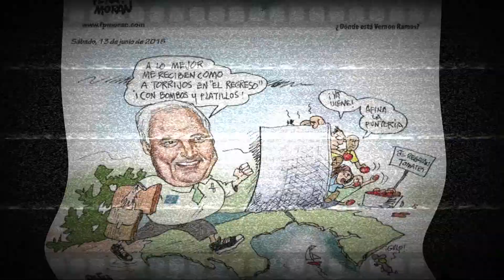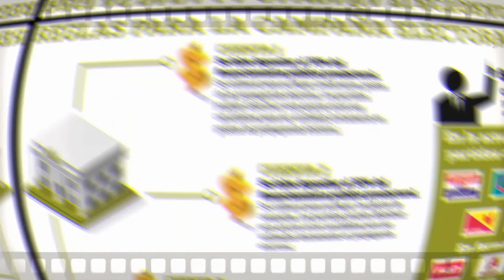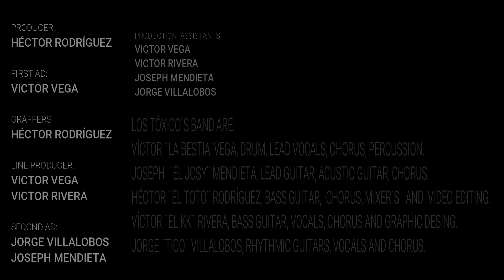Palabriticos - Official video. Los Tóxico´S Band.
Primer vídeo oficial de Los Tóxico´S Band, banda de rock, originaria de Chitré Panamá, para el mundo.